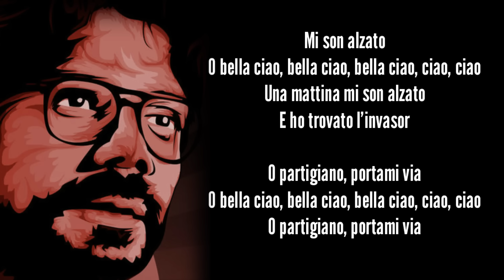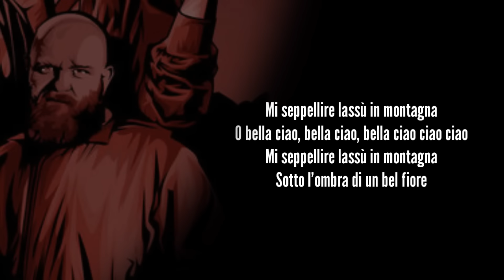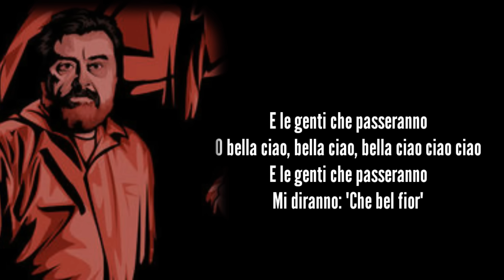La Casa De Papel - Bella Ciao Lyrics Video / Money Heist +Greek Subs +English Subs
La Casa De Papel/Money Heist Lyrics Video Song
Berlin Professor Song

Money Heist Song Berlin

Lyrics Video
Subs:English,  Greek

Song owner : Manu Pilas
Bella Ciao (Música Original da Série La Casa De Papel)
Bella Ciao (Versión Lenta de la Música Original de la Serie la Casa de Papel / Money Heist)
Bella Ciao
Dual Logic
Album
Hi-Trance
el proffesor song with brother berlin before heist
original Version song

La casa de papel song